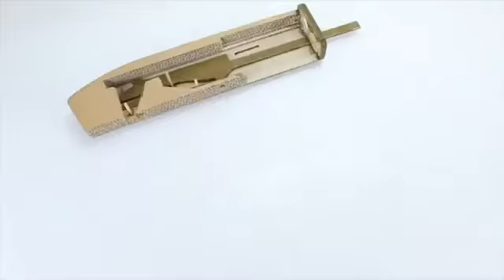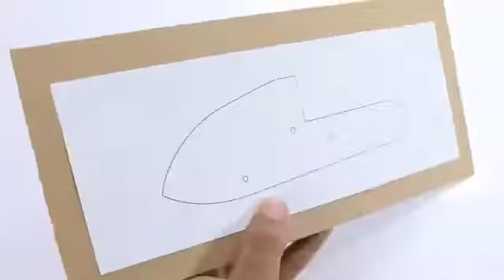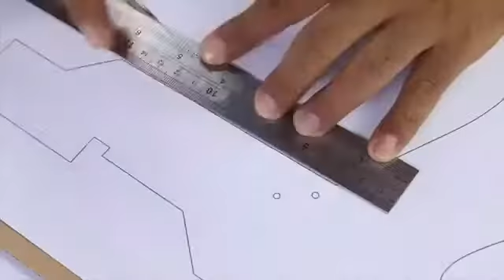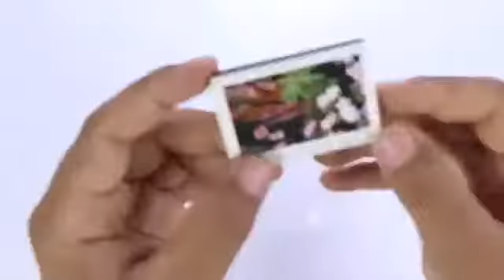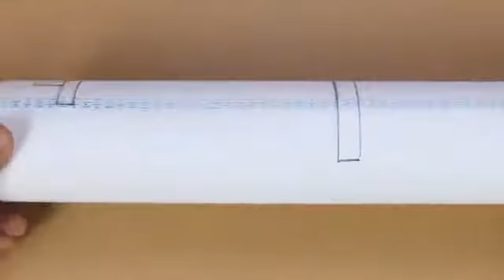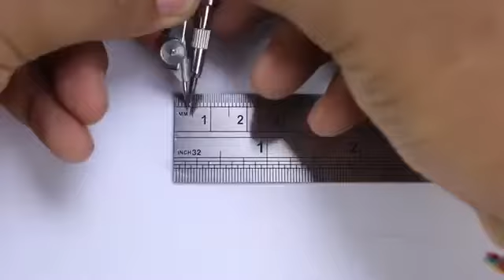5 DIY TOYS OUT OF CARDBOAD | RECYCLE